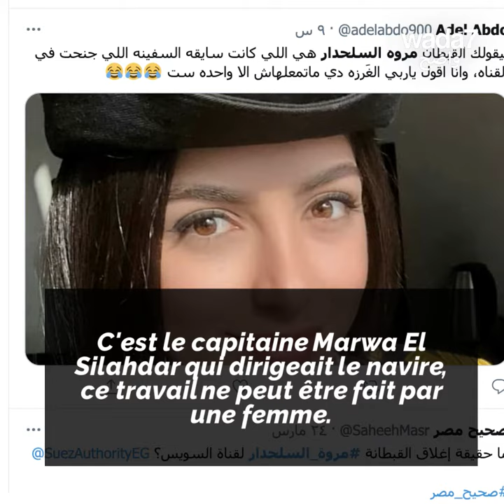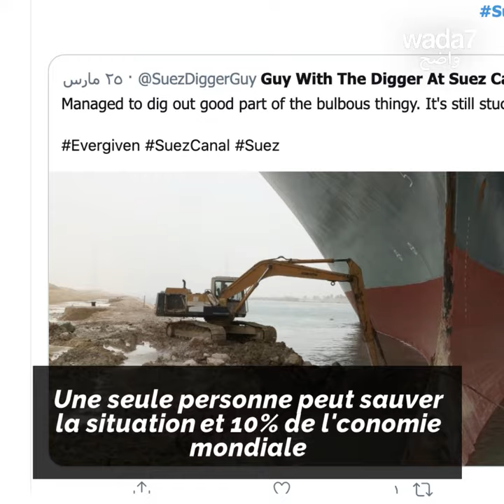Le canal de Suez bloqué...la rumeur accuse une femme !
Une femme, capitaine de navire, égyptienne, victime de cyber-harcèlement... elle répond !